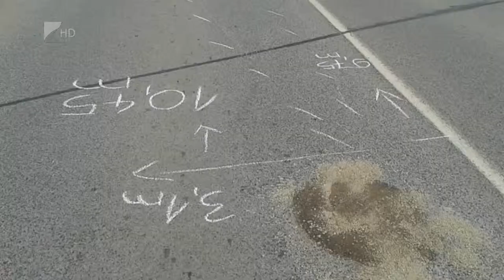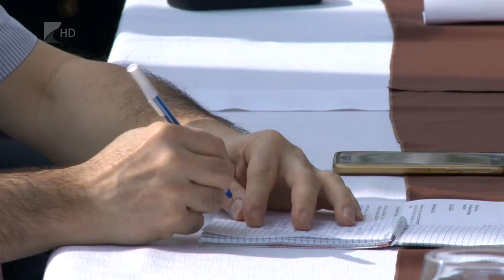Tisztújító ülés - Kölcsey Tv